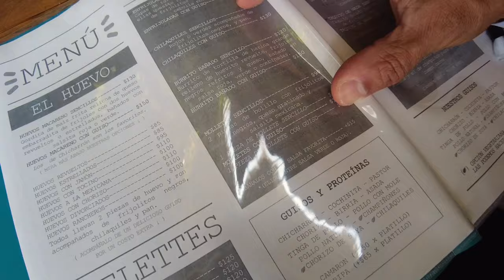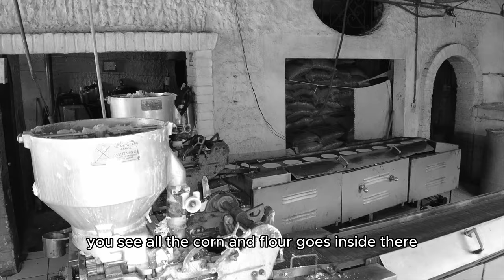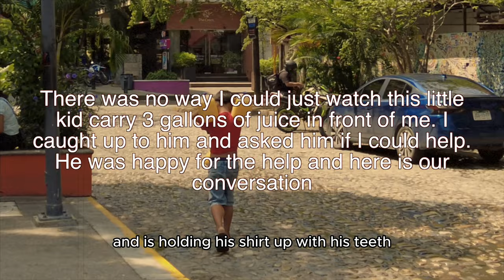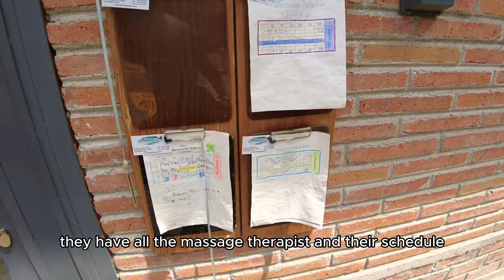Walking To Get Massages In Puerto Vallarta - Ended Up Delivering Orange Juice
In this video we begin the day with a delicious breakfast at a local Puerto Vallarta restaurant, Macareno La Guerra. Come with us as we eat a traditional Mexican breakfast and have traditional Mexican drinks. This restaurant is a few blocks away from the Malecon and the beach but it is worth the walk. We didn't have an opportunity to try their tacos but they serve tacos from 6PM to 1Am daily. If their tacos are anything like their breakfast then they must be delicious.
Next we take a walk through Puerto Vallarta's romantic zone on our way to get 90 minute couple's massages. On the way there we get to meet an amazing young man who delivers juice for his mother to client's before school daily. It doesn't stop there though! He wants to be a barber and for the last three months he has been working at a barber shop on Saturdays. The work ethic and drive this kid has is a formula for success. Let's hope he gets every opportunity to be the successful man we know he can become.
After delivering juice we made our way to the Metamorfosis Day Spa in Puerto Vallarta's Romantic Zone. Metamorfosis Day Spa is Puerto Vallarta's number one rated day spa on Trip Advisor and Yelp.
The massages were amazing. 90 minutes were not enough. We could've stayed there for many more hours if they would've let us. We will definitely be going back to Metamorfosis Day Spa the next time we are back in Puerto Vallarta.